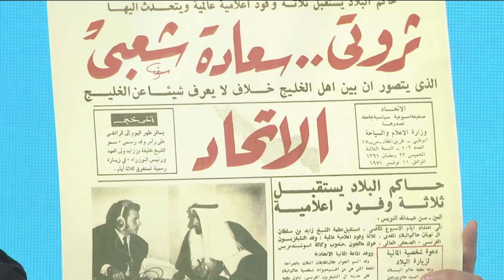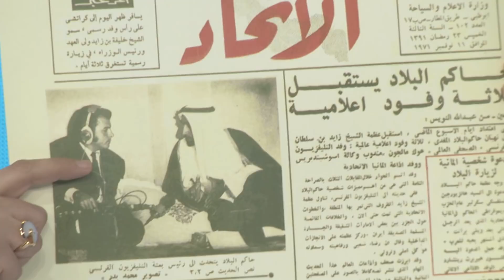كلمة معالي عهود الرومي خلال القمة العالمية للحكومات 2018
"ثروتي سعادة شعبي" بهذه الكلمات استهلت وزيرة دولة للسعادة وجودة الحياة معالي عهود الرومي كلماتها مقتبسة إياها من الشيخ زايد بن سلطان آل نهيان، طيب الله ثراه، ضمن فعاليات القمة العالمية للحكومات

"My wealth is the happiness of my people," H.E. Ohood Al Roumi started her speech at the World Government Summit with these words, quoting the late Sheikh Zayed bin Sultan Al Nahyan